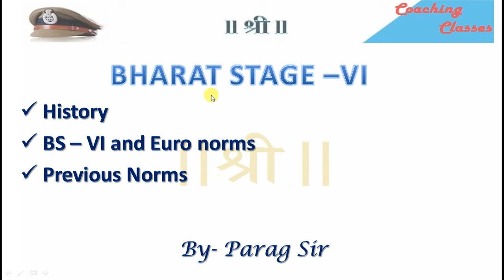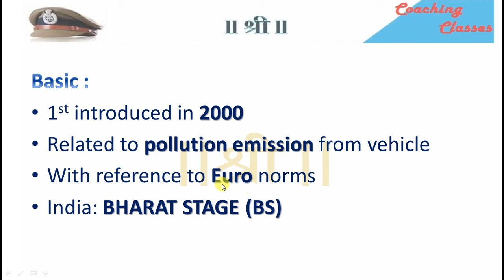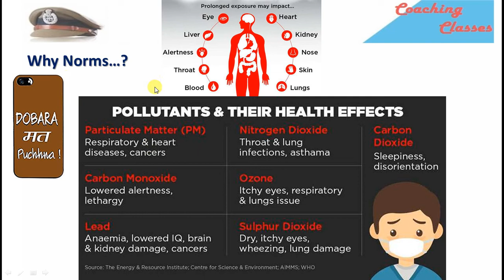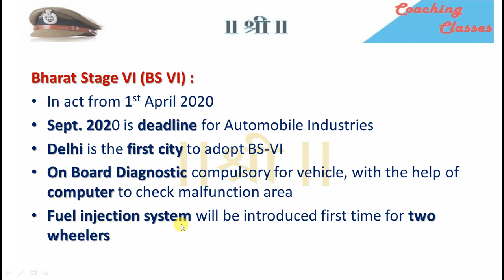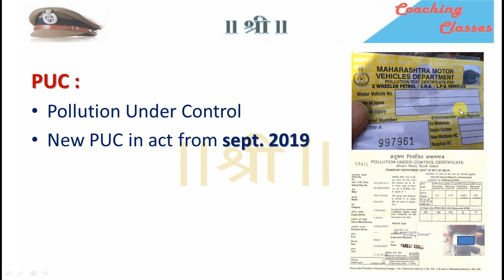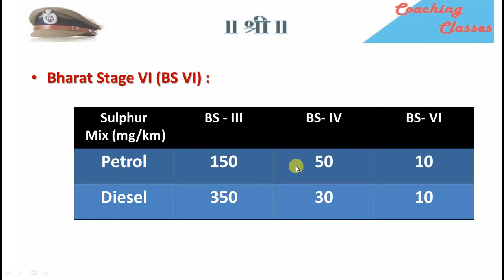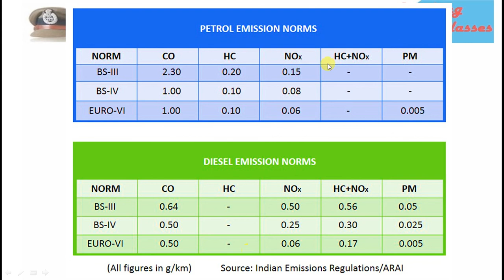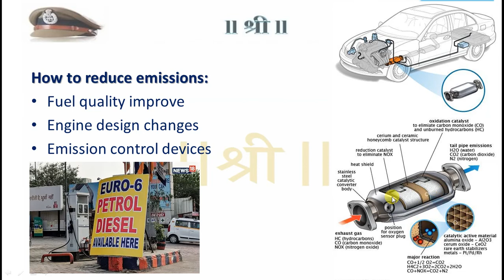bharat stage 6, bharat stage emission standards, difference in BS 4 and BS 6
bharat stage 4 vehicles means
my iti, iti